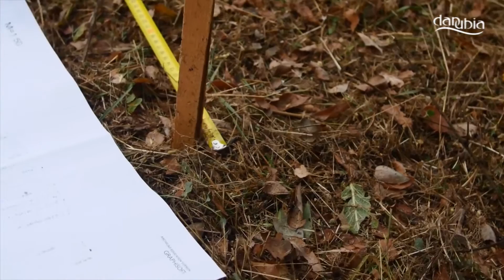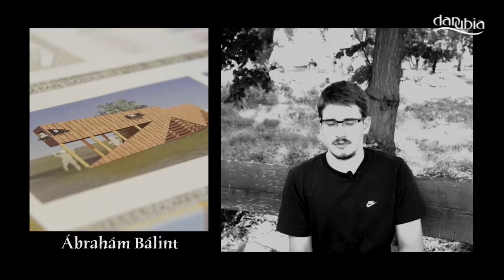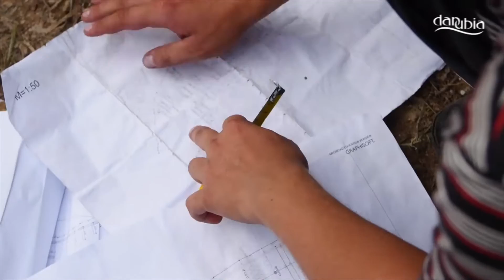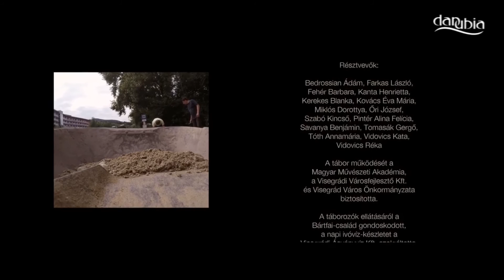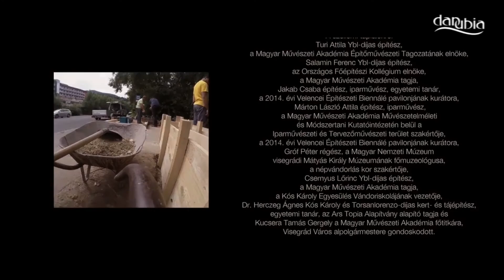VISEGRÁD - Településfejlesztési Lakossági Fórum (közvetítés)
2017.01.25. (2. rész) - Visegrádi Építésztábor